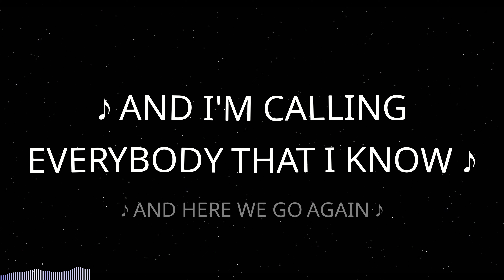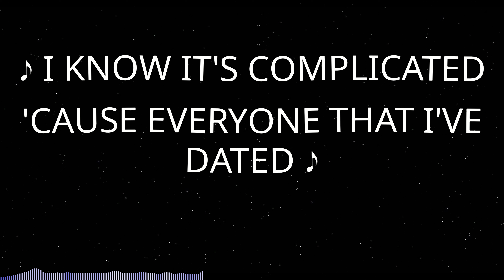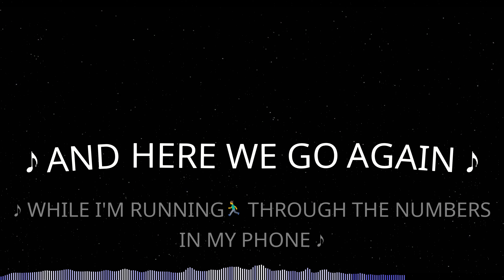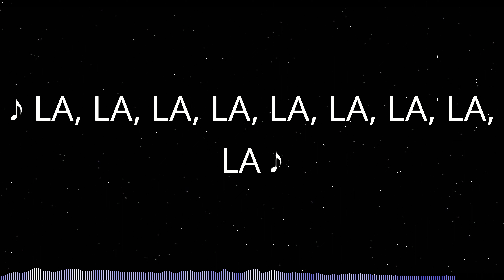Halsey - 3am (Lyrics)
♫ Halsey - 3am

Lyrics:
♪ DARLING, I JUST LEFT THE BAR ♪
♪ AND I'VE MISPLACED ALL MY CREDIT CARDS ♪
♪ MY SELF PRESERVATION AND ALL OF MY RESERVATIONS ♪
♪ ARE SITTING AND CONTEMPLATIN' WHAT TO DO WITH ME, DO WITH ME ♪
♪ THINK I TOOK IT WAY TOO FAR ♪
♪ AND I'M STUMBLING DRUNK, GETTING IN A CAR🚗 ♪
♪ MY INSECURITIES ARE HURTING ME ♪
♪ SOMEONE, PLEASE COME AND FLIRT WITH ME ♪
♪ I REALLY NEED A MIRROR THAT'LL COME ALONG AND TELL ME THAT I'M FINE ♪
♪ I DO IT EVERY TIME ♪
♪ I KEEP ON HANGING ON THE LINE ♪
♪ IGNORING EVERY WARNING⚠ SIGN ♪
♪ COME ON AND MAKE ME FEEL ALRIGHT AGAIN ♪
♪ 'CAUSE IT'S 3AM ♪
♪ AND I'M CALLING EVERYBODY THAT I KNOW ♪
♪ AND HERE WE GO AGAIN ♪
♪ WHILE I'M RUNNING🏃 THROUGH THE NUMBERS IN MY PHONE ♪
♪ AND YEAH I'LL TAKE FAKE MOANS AND DIAL TONES ♪
♪ LET 'EM SPILL RIGHT DOWN THE MICROPHONE🎤 ♪
♪ I NEED IT DIGITAL ♪
♪ 'CAUSE, BABY👶, WHEN IT'S PHYSICAL I END UP ALONE ♪
♪ END UP ALONE ♪
♪ END UP ALONE ♪
♪ EVERY NIGHT I WANNA LIVE IN COLOR THROUGH A WHITE-BLUE SCREEN ♪
♪ I GOT A TECHNICOLOR VISION GOING VIVID IN MY WHITE-BLUE JEANS👖 ♪
♪ I KNOW IT'S COMPLICATED 'CAUSE EVERYONE THAT I'VE DATED ♪
♪ SAYS THEY HATE IT 'CAUSE THEY DON'T KNOW WHAT TO DO WITH ME, DO WITH ME ♪
♪ KNOW THAT MY IDENTITY'S ALWAYS GETTIN' THE BEST OF ME ♪
♪ I'M THE WORST OF MY ENEMIES AND I DON'T REALLY KNOW WHAT TO DO WITH ME ♪
♪ YEAH, I DON'T REALLY KNOW WHAT TO DO WITH ME ♪
♪ I KEEP ON HANGIN' ON THE LINE ♪
♪ 'CAUSE IT'S 3AM ♪
♪ END UP ALONE ♪
♪ 'CAUSE, BABY👶, WHEN IT'S PHYSICAL ♪
♪ I END UP ALONE, END UP ALONE ♪
♪ I'M RECKLESS, TREATED LIKE A NECKLACE ♪
♪ TAKE A DIFFERENT VERSION AND I TRY IT ON FOR SIZE ♪
♪ WITH EVERYBODY THAT I KNOW ♪
♪ AND WILL YOU PLEASE PICK⛏ UP THE FUCKING PHONE? ♪
♪ 'CAUSE IT'S 3AM ♪
♪ I END UP ALONE ♪